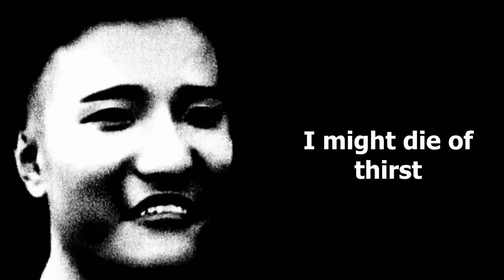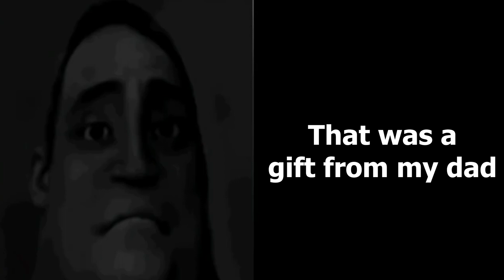Rick Astley Goes to CAMPING PART 2 (Story mode)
Rick Astley Meme
Camping